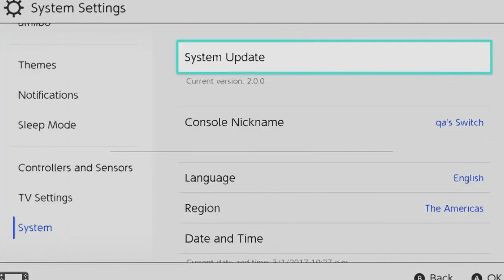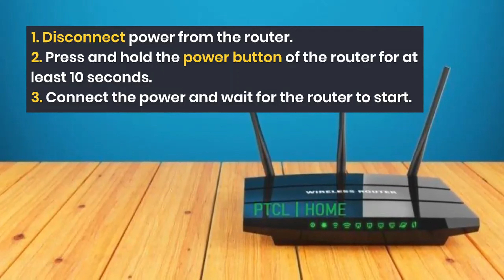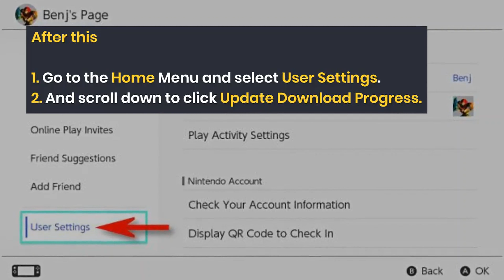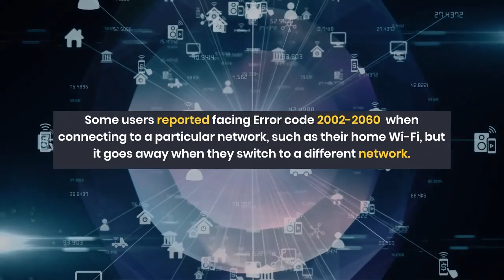How To Fix Nintendo Switch Error Code 2002-2060? Best Guide [2022]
In this Video We will Guide You about: How To Fix Nintendo Switch Error Code 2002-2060?

Are you getting Nintendo Switch Error Code 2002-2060?
                                               OR
When you open the game and get Nintendo Error code 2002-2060 and the game closes, after it says corrupted data was found?

The CPU Guide brings you the best working solution to solve Nintendo Switch Error Code 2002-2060.

CONTENT:
00:00 Introduction
00:24 Solution 1: Update Nintendo Switch
00:53 Solution 2: Check for Corrupted data
01:38 Solution 3: Power Cycling Internet Router
01:53 Solution 4: Check For Active Internet Connection
02:45 Solution 5: Hard Reset Your Nintendo Switch
03:06 Solution 6: Change to a Different Network
03:25 Solution 7: Call Your ISP
03:38 Solution 8: Contact with Support